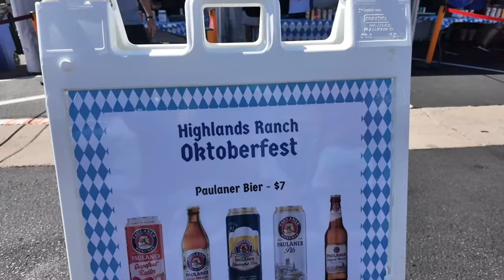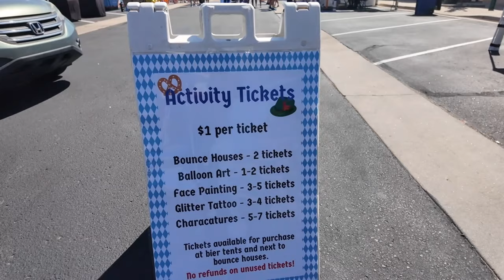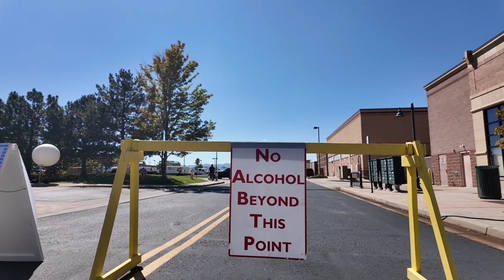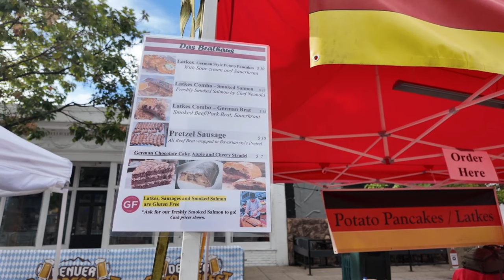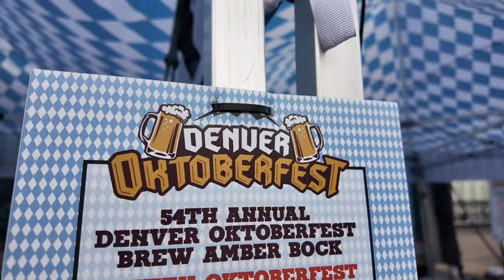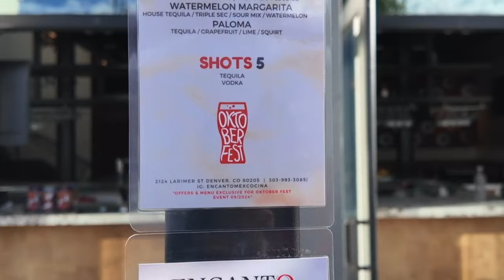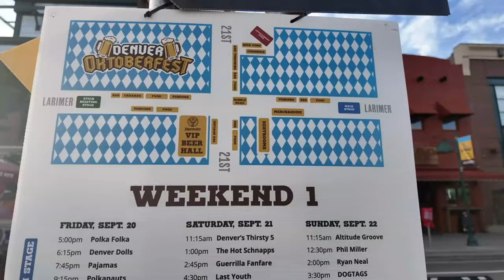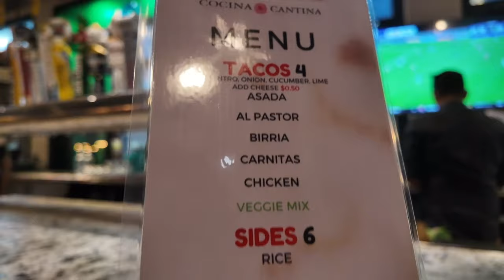2 OKTOBERFESTS AND A MEXICAN RESTAURANT | Don't Drink and Vlog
I attended DenverOktoberfest and Highlands Ranch Oktoberfest in Colorado.